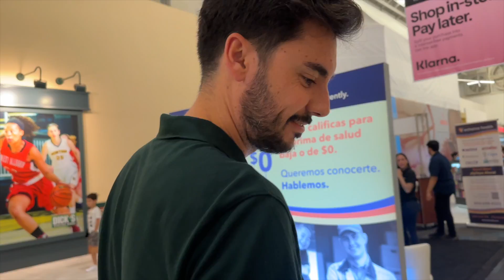🇺🇸 VLOGMAS🎄ELAIA LLORA al SEPARARSE de TYLER 😥 ¡Hacemos UNA OFERTA a la CASA que NOS GUSTA 🤞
Vlogmas 26 🎄 "Nuestra vida en USA". Bienvenid@ a otro vlogmas 2022 de nuestra vida en Estados Unidos.